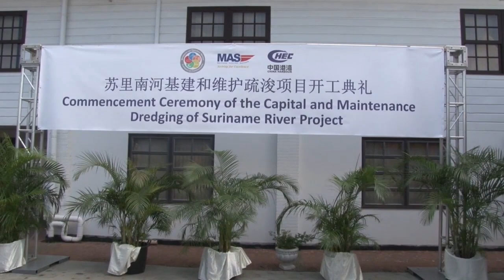02 03 2020 Startsein gegeven voor uitbaggeren Suriname Rivier